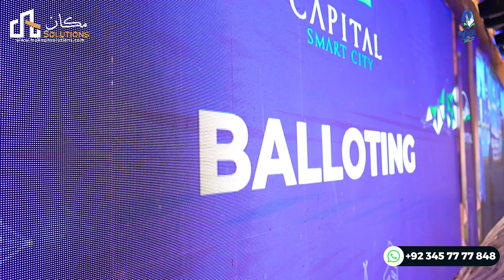Customers’ Feedback on Capital Smart City Balloting 2023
Customers’ feedback on Capital Smart City balloting 2023 shows that everyone is very happy to get the plot number. The development of a dedicated interchange has reduced the distance to half. Now, the members are able to construct their homes in the Capital Smart City of Islamabad.

Get capital smart city latest Update and Other Projects on this channel